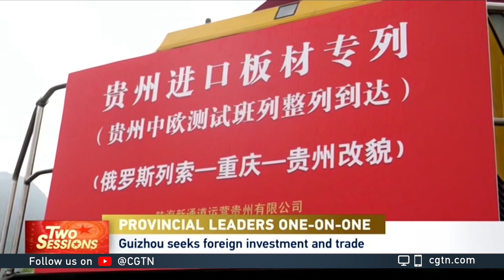CGTN speaks with the vice governor of southwest China's Guizhou Province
In the series "Provincial Leaders  One-on-One", CGTN goes to southwestern China's Guizhou Province. It's lifted the most people out of extreme poverty in the country and it leads China's digital economy for five consecutive years. CGTN reporter Ma Ke sat down with Guizhou's Vice Governor Li Zaiyong to find out how the inland province is punching well above its weight.